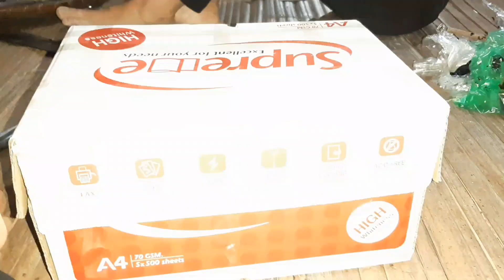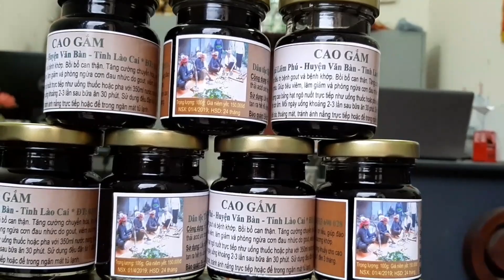Đóng Gói cao gắm/Thuật lp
# Cao Gắm Liêm phú# cao gắm Lào Cai# Thuật lp muốn chia sẻ với tất cả mọi người vè cuộc sống thường ngày nơi vùng quê miền núi Liêm Phú yên Bình. Những công việc thường ngày , những bài thuộc chữa bệnh của dân tộc Tày nơi đây. Rất mong nhận được sự ủng hộ , chia sẻ và góp ý cho kênh  được hoàn thiện hơn.
nếu quý vị anh chị và mọi người thấy hữu ích nhớ ấn đăng ký kênh để đón nhận video mới của mình, chia sẻ để lan tỏa cho nhiều người cùng xem, ấn một like để động viên cho Thuật lp nhé.